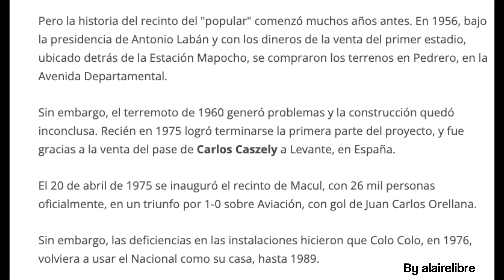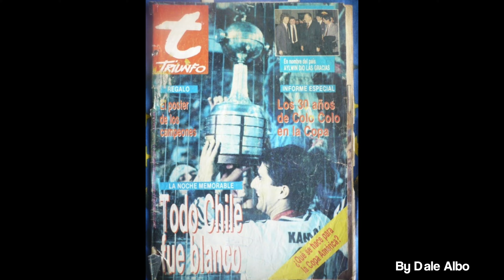🔵⚪️🔴TOP 6 de ESTADIOS CHILENOS: Un colombiano te lo cuenta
🇨🇱 Explora conmigo los 6 estadios chilenos que más me encantaría visitar. Descubriremos la increíble historia, la bella arquitectura y la gloria detrás de estos increíbles escenarios. ¡Acompáñame en este viaje por los templos chilenos!

En mi opinión, Chile cuenta con los mejores estadios de Sudamérica, solo por detrás de Brasil. ¿Crees que tengo la razón o discrepas?

Capítulos:
00:00 Intro
03:12 Puesto 6
05:16 Puesto 5
07:07 Puesto 4
08:56 Puesto 3
11:51 Puesto 2
15:44 Puesto 1